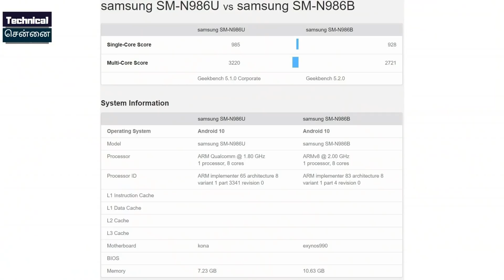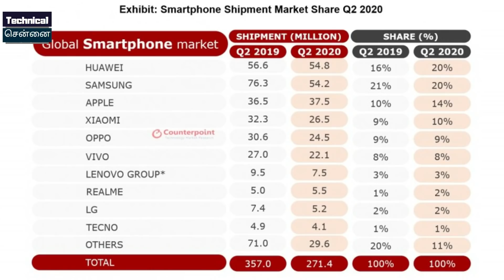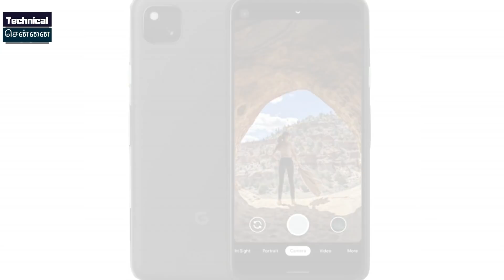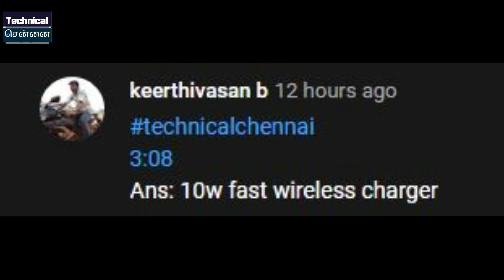Flipkart Big Saving Days - Don't buy these, Realme new Phone, Asus Zenfone 7/7pro,TamilTechNews #275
@Technical Chennai

1) Introduction
2) FlipkartBigSavingsday Offer
3) Trump Vows To Ban Tik-Tok app in US
4) Samsung Galaxy Note 20 Ultra With Exynos 990 performs low over SD865
5) Nokia C3 listed on Geekbench, probably this phone will launch on 4th August in China
6) A new Realme phone listed with 6000mAh Battery & 10W charging
7) Asus Zenfone 7 Series Appears On Bluetooth Certifications
8) Huawei lead Q2 smartphone market
9) GOOGLE PIXEL4A First render Image, Specs, Price

Time Stamps
00:00 Introduction
00:26 Flipkart Big Savings day Offer
04:52 Trump Vows To Ban Tik-Tok app in US
05:23 Samsung Galaxy Note 20 Ultra With Exynos 990 performs low over SD865
06:12 Nokia C3 listed on Geekbench, probably this phone will launch on 4th August in China
06:50 A new Realme phone listed with 6000mAh Battery & 10W charging
07:41 Asus Zenfone 7 Series Appears On Bluetooth Certifications
08:25 Huawei lead Q2 smartphone market
08:52 GOOGLE PIXEL 4A First render Image, Specs, Price
09:50 paytm Contest